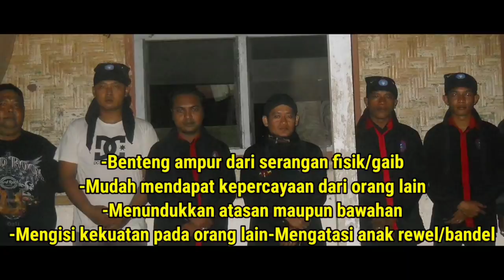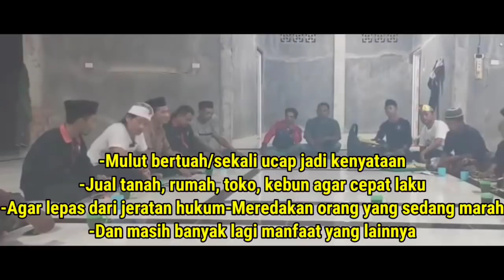TURUN 1000 ANGGOTA EYANG SUJIWO KE PADEPOKAN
Bank BRI.

Nama: SRI RAMADANI.

- MAMAZ KARYO